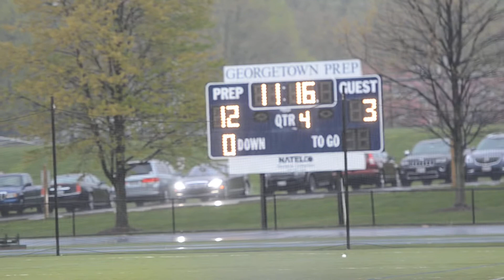Bullis vs Georgetown Prep 4:25:2014 12